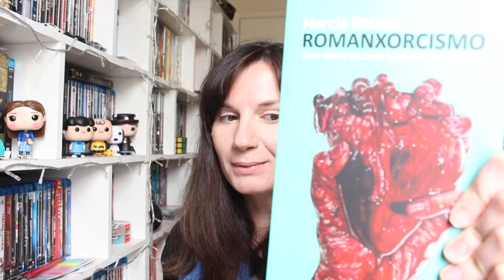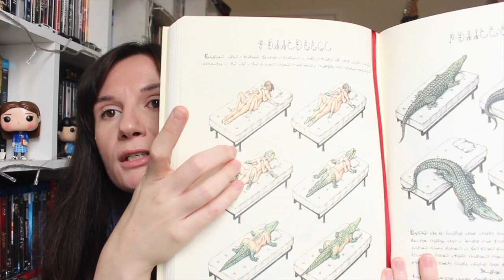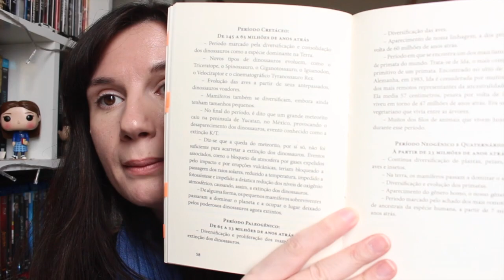Romanxorcismo (Marcia Dallari) + História da vida (Edmac Trigueiro)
Romanxorxismo - Doze contos de amor, sexo e dor de cotovelo (Marcia Dallari): 0:35
Para ler mais contos da autora

História da vida (Edmac Trigueiro): 5:18